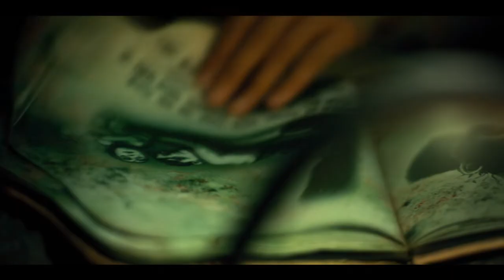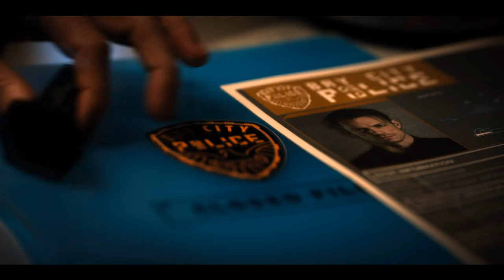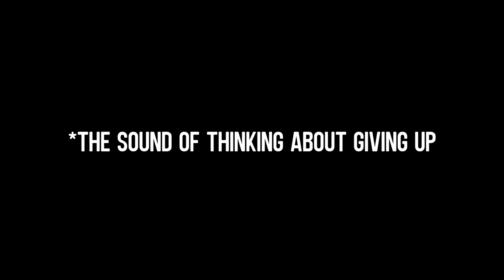Altered Carbon: Understanding Narrative Structure (an unnecessary analysis)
Narrated & Edited by @dcmihatepie
Copyright @dcm_works

SOURCES

Chekhov, and characters speaking, rather than the audience being told what they are thinking and feeling

Pretty shabby explanation of show vs. tell that seems to imply length and specificity are the thing – they are not, but it’s a good place to start